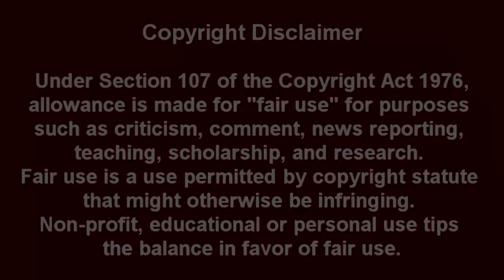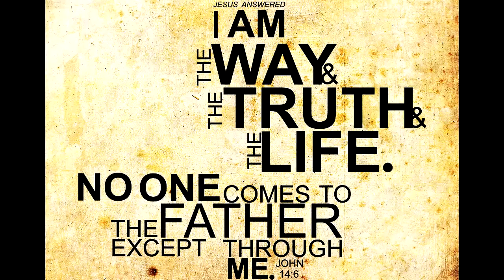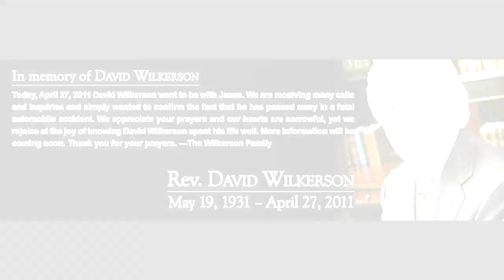Narcissists Want Your Soul as a Trophy for Satan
This video focuses on the most prevalent strategies that Narcissists use against us. They watch us, observe our behavior and then cunningly wield their schemes to get us to fall into sin. We will examine the key areas of deception, temptation and fear, as they are the focus of Narcissists’ major tactics and schemes against us.

Credits:
John Piper - What Does Being Spiritually Dead Mean
David Wilkerson - War in Heaven